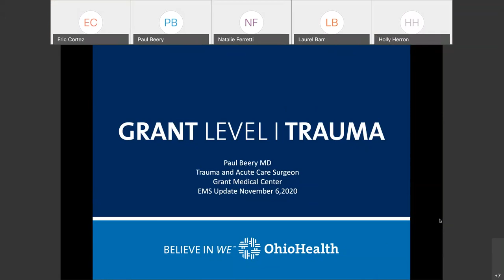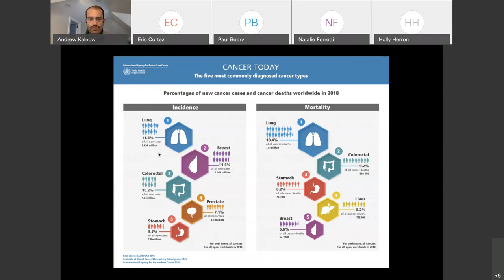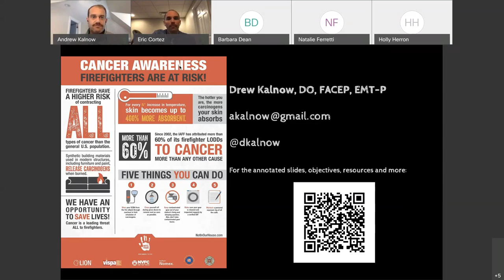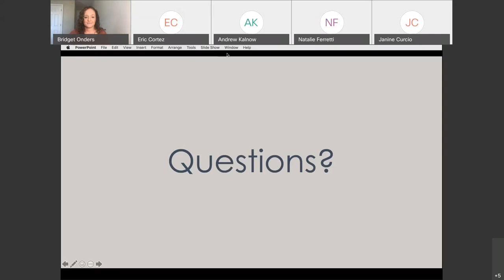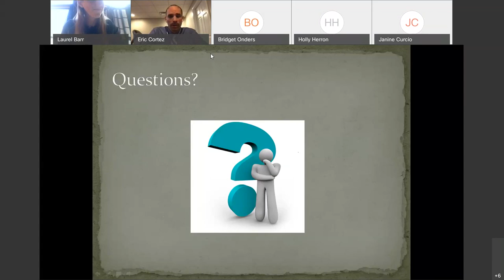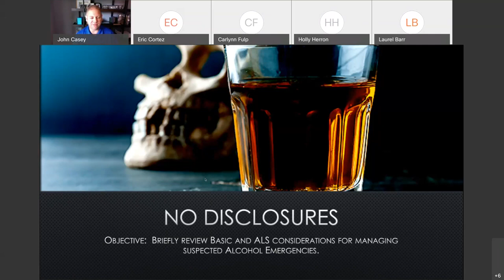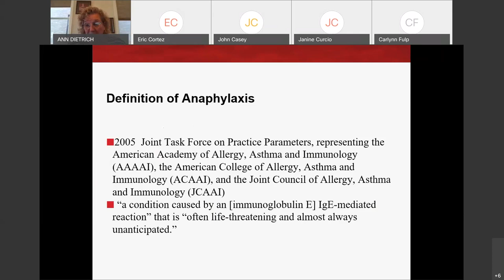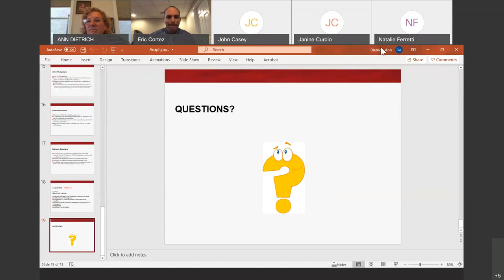OhioHealth EMS Update Grant 2020-11-06